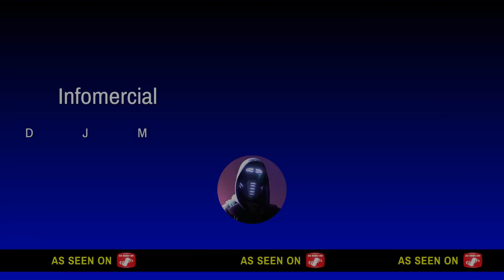Advanced suit vs Classic suit